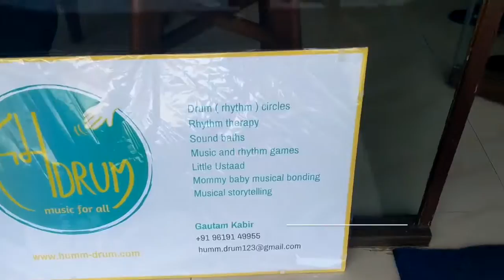Q Tube Cafe